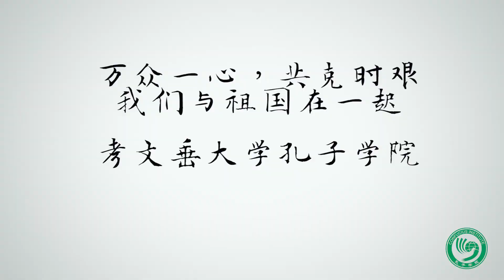A message to our friends in China from Confucius Institute Coventry University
This is a short video to send our thoughts and support to all of our friends and colleagues in China in these troubling times.